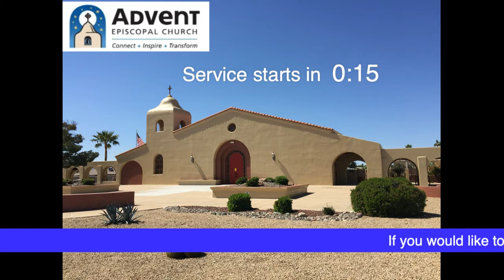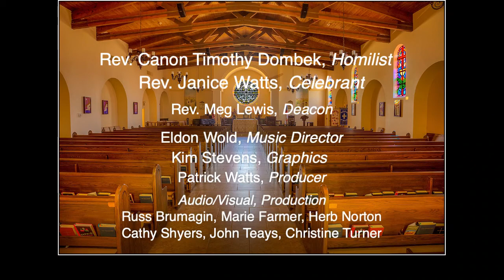9-27-2020 Sunday Eucharist